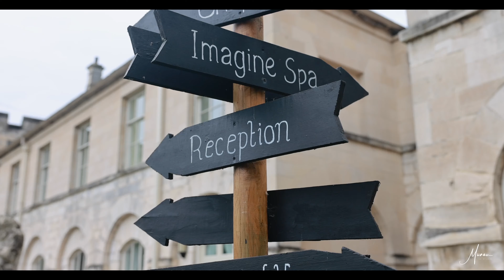We are married ❤️ 210524 Selby Abbey / Hazlewood Castle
A white wedding at the Selby Abbey is a dream come true! We walked down the isle, exchanged our rings and tied the knot. I get to love you, it's a promise and it's the best thing in life.